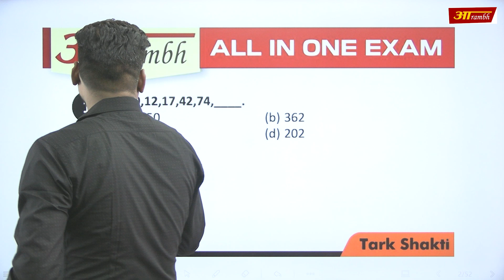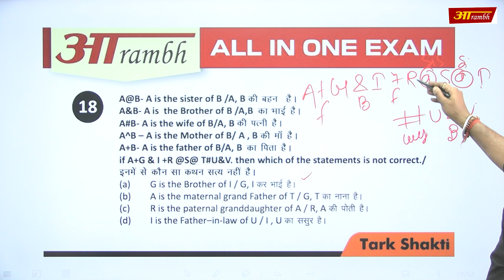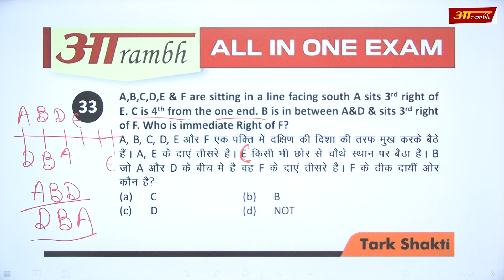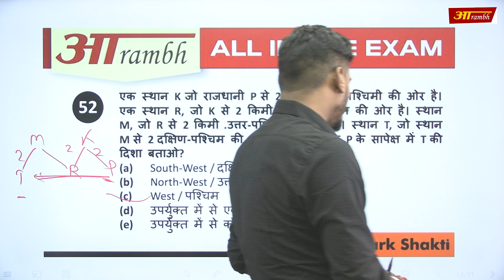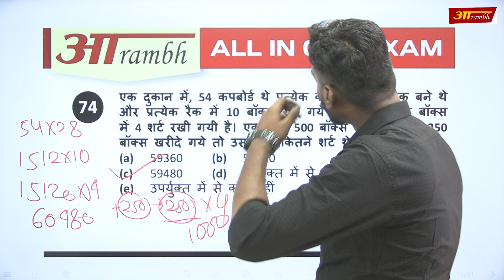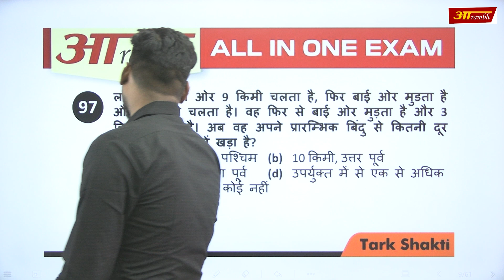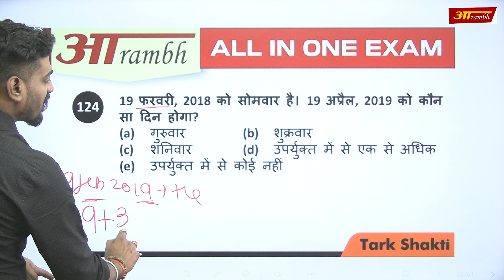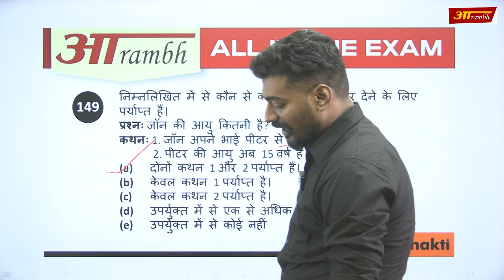BPSC TRE Most Probable Question of Reasoning